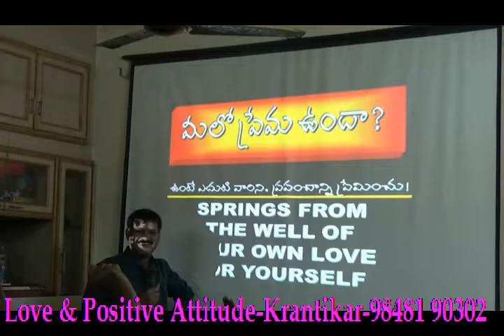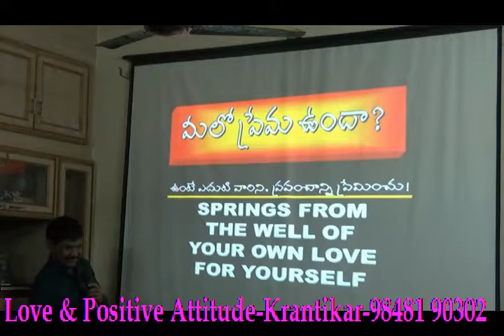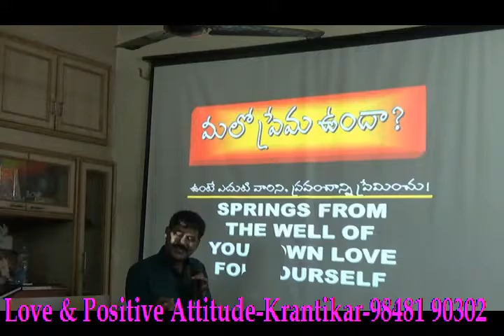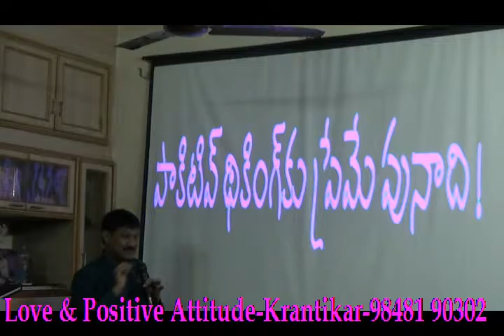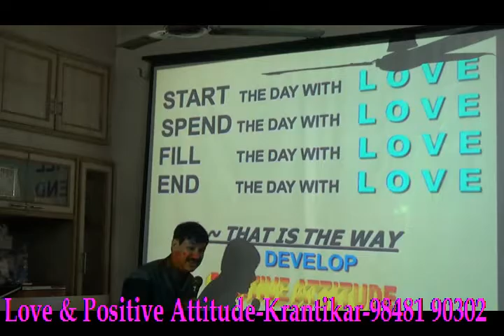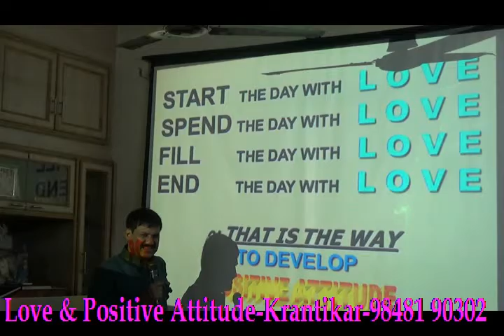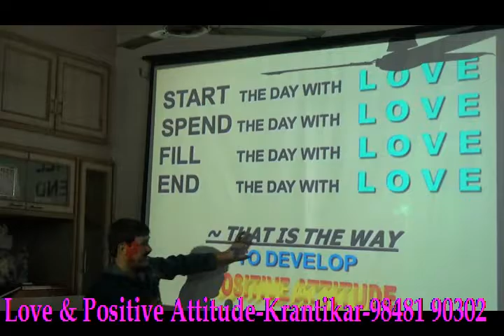LOVE & POSTIVE THINKING by KRANTIKAR -PSYCHOLOGY & HYPNO THERAPY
Full of LOVE & Positive Thinking by Psychologist & Hypnotherapist KRANTIKAR
Start day with Love. Spend the day with Love. End the day with Love. Fill the day with Love. That is the real Positive thinking